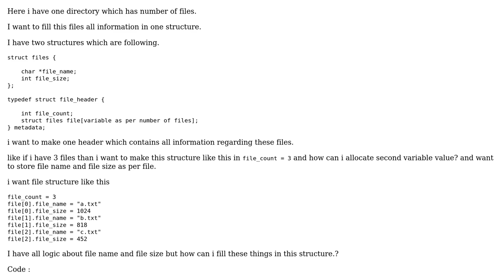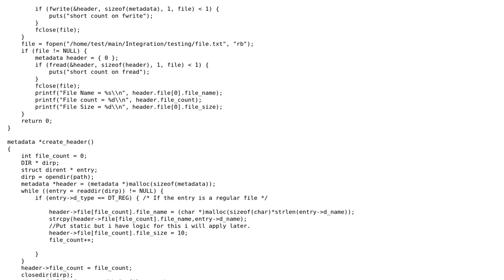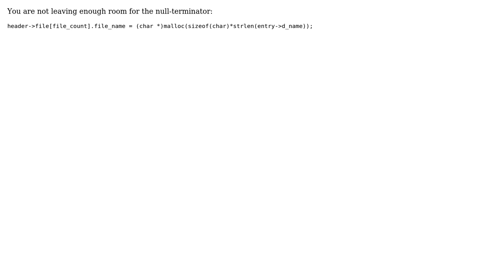Want to fill Structure for Metadata (2 Solutions!!)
Want to fill Structure for Metadata

With thanks & praise to God, and with thanks to the many people who have made this project possible! | Content (except music & images) licensed under CC BY-SA | Music | Images & others | With thanks to user user1089679 user unwind user Oliver Charlesworth and the Stack Exchange Network Trademarks are property of their respective owners. You are responsible for your own actions.